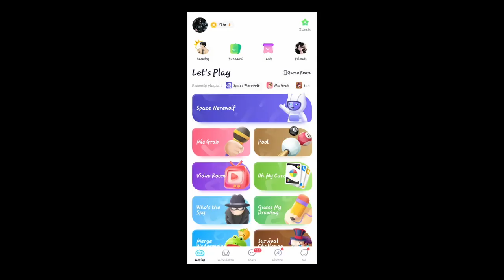WePlay POOL Billiard With `Random Match Player`|gvvgamingph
WePlay POOL Billyard With `Random Match Player`|gvvgamingph